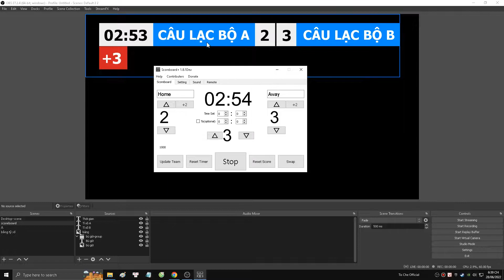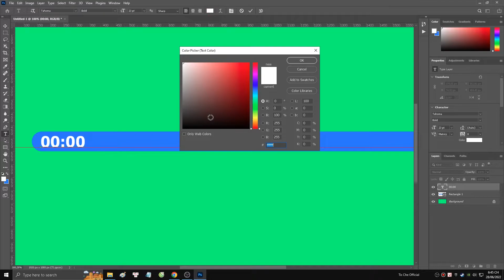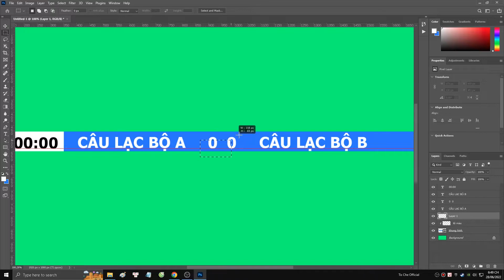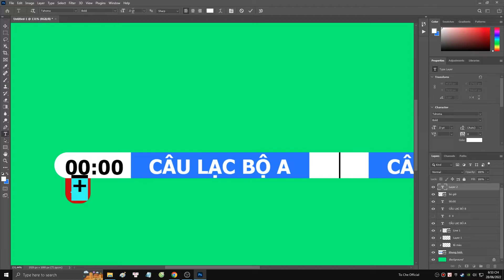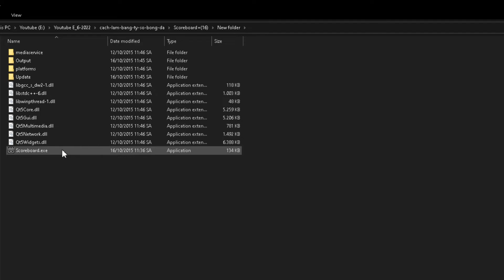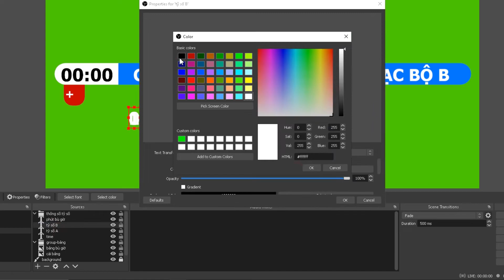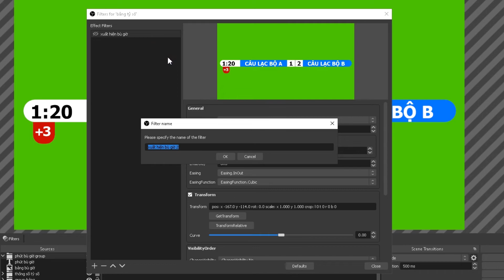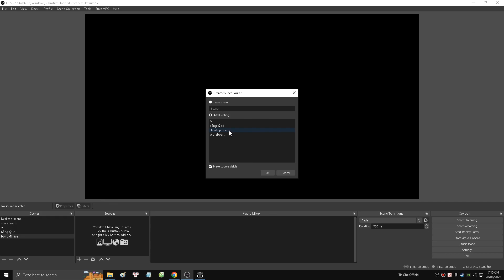Tạo bảng Tỉ Số Bóng Đá & Đồng Hồ Tính Thời Gian trận đấu trong OBS Studio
- Trên kênh mình đã có video chia sẻ về cách làm đồng hồ thời gian trận đấu bóng đá.
- Video này mình xin chia sẻ cách vẽ bảng điểm tỉ số và cách để sử dụng thời gian & tỉ số trận đấu cách dễ dàng hơn, tiện lợi trong thao tác hơn.

➥ Link tải bộ chỉnh bảng tỉ số bóng đá Scoreboard (chỉ Windows)
➥ Link gốc tải bộ bảng tỉ số bóng đá Scoreboard (Windows & Mac)

*Mốc thời gian nội dung video:
00:00 Giới thiệu & demo phần mềm Scoreboard
01:05 Thiết kế bảng tỉ số bóng đá bằng Photoshop
08:55 Thêm ảnh bảng tỉ số vào trong OBS Studio
09:51 Cách thiết lập phần mềm chỉnh tỉ số bóng đá
14:38 Chia sẻ hiệu ứng xuất hiện phút bù giờ bóng đá
17:55 Kết thúc

Thông tin về video:
- Phần mềm ghi màn hình: Bandicam

- Cấu hình máy của mình:
  + i7 9700 & GTX1060 6Gb & 16Gb RAM
  + Thu âm: Micro PC-K320 + Soundcard XOX K10 10th Jubilee
➢ Ủng hộ kênh Tis Che Official bằng cách nhấn Thích video + Đăng ký để mình có động lực sản xuất ra nhiều video hay hơn ❤.
✎ Nếu các bạn có ý tưởng hay, hãy để lại Bình Luận dưới Video nhé.
© Video Copyright by Tis Che Official.